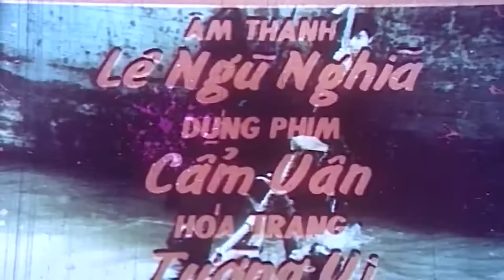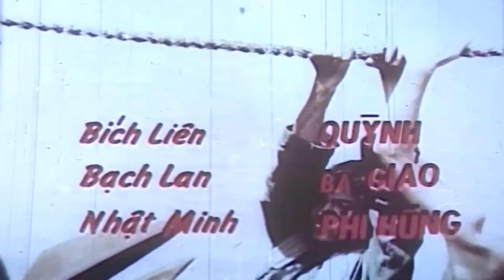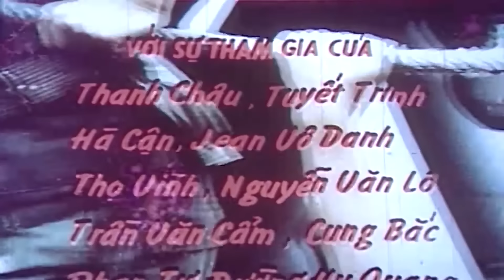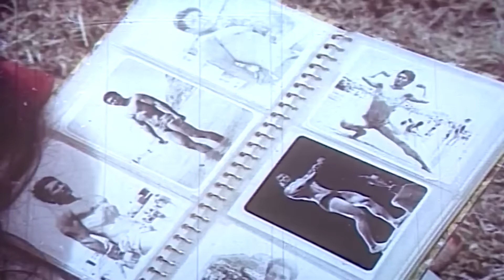Phim Cách Mạng Hay Nhất Thời Xưa | Ngày Sơ Tán - Bối Cảnh Bắc Nam Chia Cách | Việt Nam 365